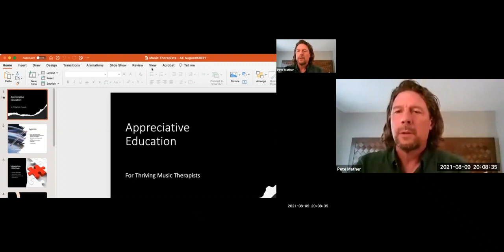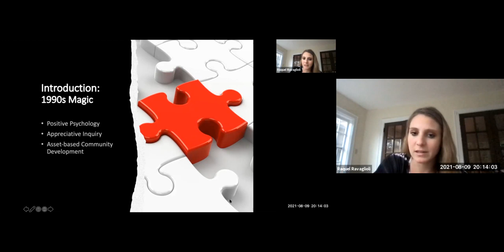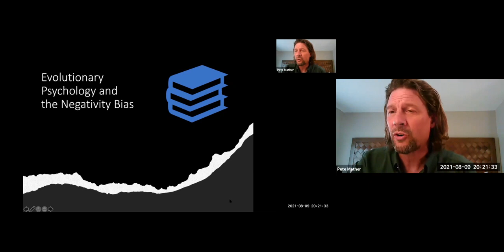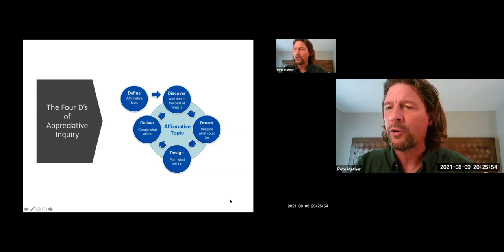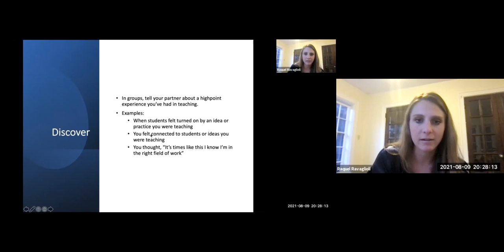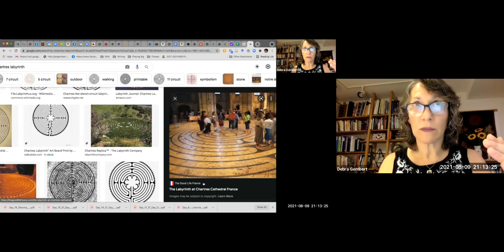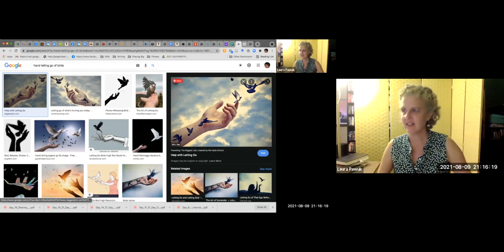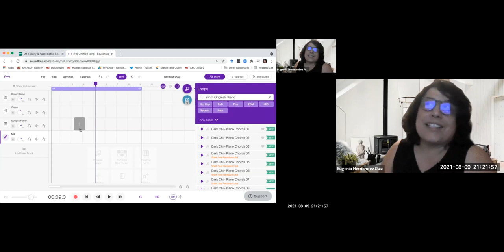Music Therapy Faculty & Appreciative Education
Faculty Forum Steering Committee
Appreciative Education
Dr. Pete Mather